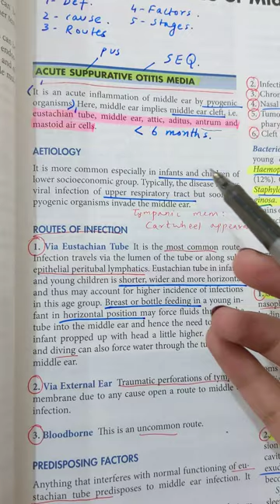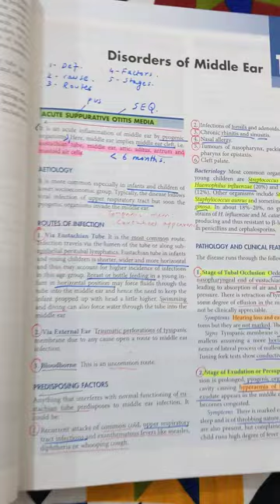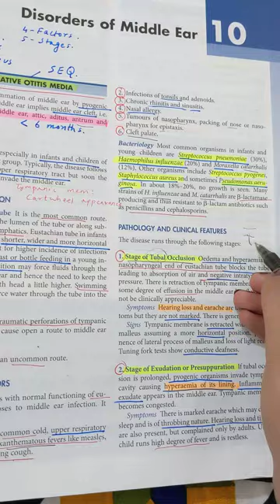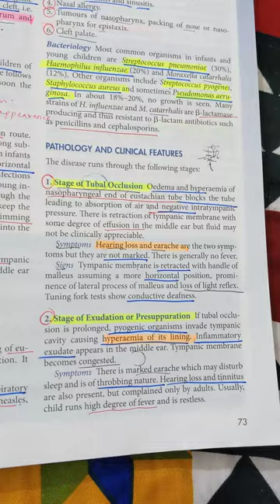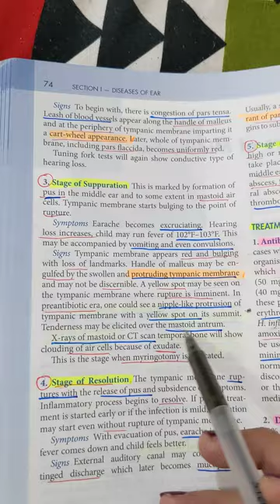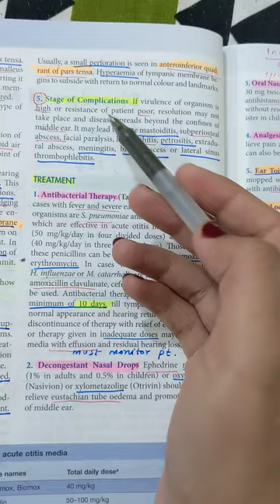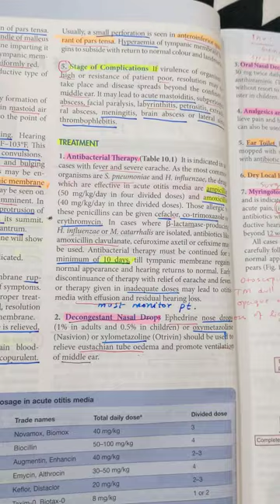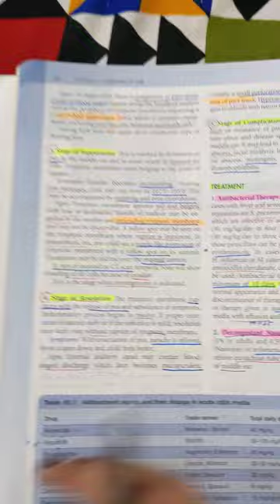Acute Suppurative Otitis Media | Ear | ENT